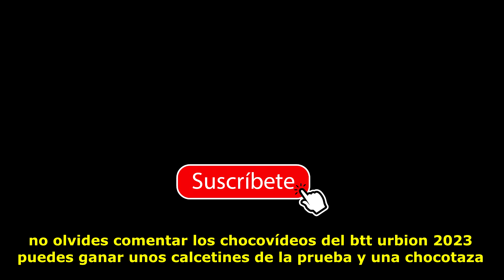BTT Urbión 2023: Hablamos con el ganador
Le damos caña y nos echamos unas risas con el ganador de este BTT Urbión 2023. ¿creeis que ganó por la pegatina?